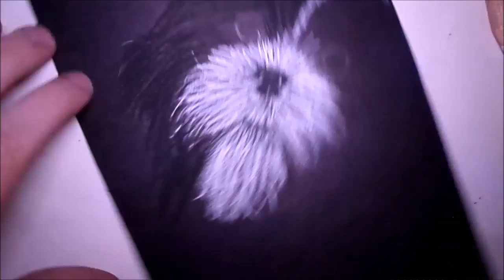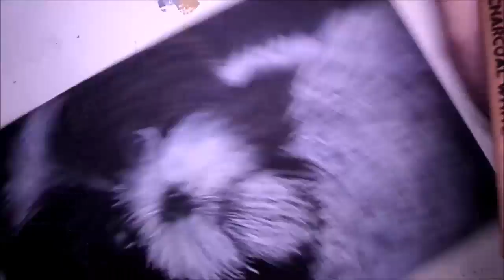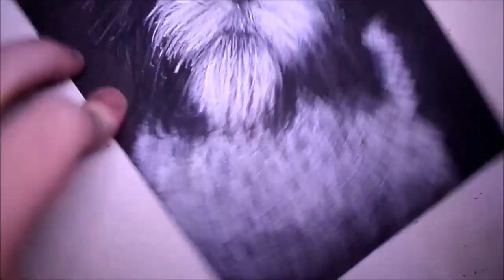Dog Breeds: Ep 3 - Shih Tzu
Suggest dog breeds for me! I have 1 more of my own dogs to draw for this series. I hope you enjoy! I love you guys, and I'll See Ya Later Broskinators!